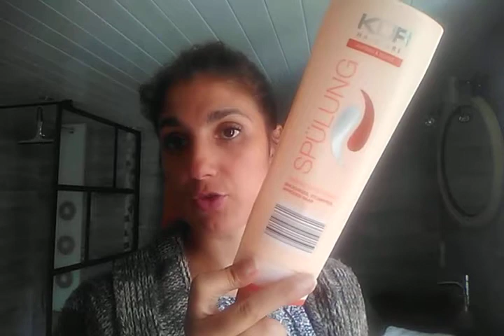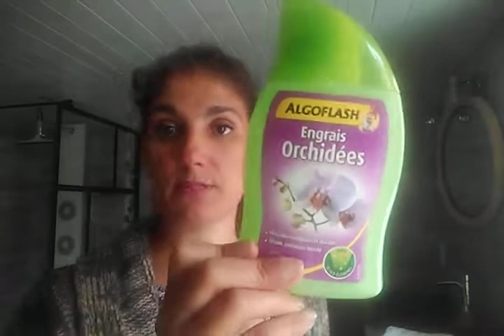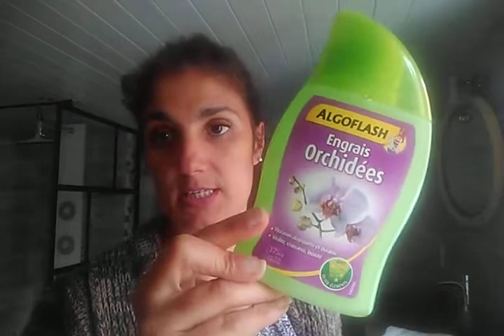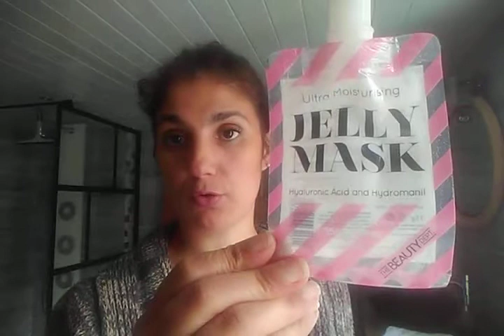🗑️ Mes produits finis 🗑️ EMPTIES